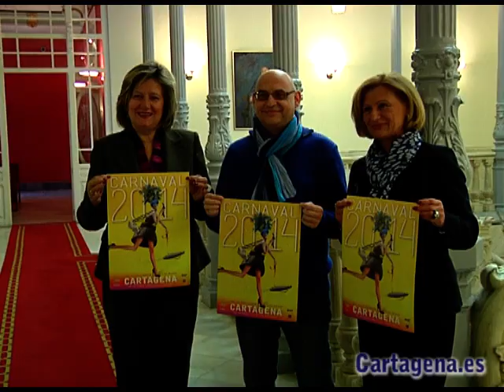Presentacion cartel de carnaval 2014 y Don Carnal y Doña Cuaresma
Quedan algunos meses para sacar del armario los disfraces, pero el Carnaval ya tiene cartel y a los populares personajes de Don Carnal y Doña Cuaresma. Así los han presentado este miércoles la concejal de Festejos, Florentina García Vargas, y la presidenta del Carnaval de Cartagena, Carmen Sánchez.

La alegría y el optimismo se reflejan en el cartel que anuncia estas fiestas y cuya autoría vuelve a recaer en Cristóbal Aguiló, técnico superior de Ilustración por la Escuela Superior de Artes y Oficios de Valencia. Ya ganó el concurso en el año 2011 y, desde entonces, no ha parado de colarse en los primeros premios de numerosos certámenes de este tipo. Aguiló aseguraba este miércoles que ganar el concurso hace un par de años fue un gran impulso para seguir participando en este tipo de proyectos.

Ahora vuelve a recaer en sus manos con el trabajo titulado ¡Súmate a la alegría! en el que una joven representa diferentes iconos de la ciudad. El pavo real en forma de máscara, los restos romanos que decoran el bolso e incluso el submarino Peral al que pasea como si fuera una mascota son algunas de las imágenes simbólicas de Cartagena que se dibujan de forma divertida en esta ilustración. Un total de 77 carteles se han presentado en esta edición del Carnaval de Cartagena.

Ya conocemos también quiénes serán Don Carnal y Doña Cuaresma. Este año los recrearan los jóvenes Emmanuel Thomas Martínez, componente de la Comparsa Ágora, y Laura Céspedes, presidenta de Ágora y profesora de bailes grupales de coreografía. Para ambos es un gran reto que afrontan con ilusión y ganas, así comentaba Don Carnal, que se mostraba emocionado y orgulloso por haber sido elegido para interpretar a este personaje. Con esta elección, pretendemos aportar la jovialidad, la frescura y el entusiasmo que un buen Carnaval tiene que tener, afirmaba la concejal de Festejos.

Otro de los datos avanzados por la presidenta del Carnaval es el lugar donde se llevará a cabo el Concurso de Chirigotas de este año que volverá a El Batel. Las fiestas se celebrarán desde el 22 de febrero, con la elección de la Reina, hasta el 4 de marzo, día en el que se hará entrega de los premios.